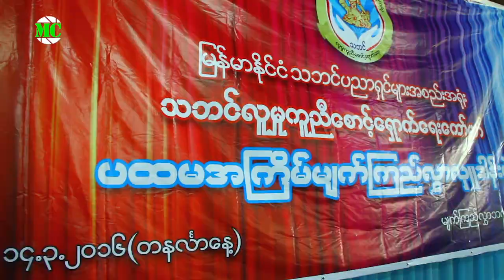သဘင်ပညာရှင်များ အစည်းအရုံး ကော်မတီ၏ ပထမအကြိမ် မျက်ကြည်လွှာလှူဒါန်းပွဲ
၂၀၁၆ ခုနှစ် မတ်လ (၁၄) ရက်နေ့က ရန်ကုန်မြို့ရှိ မျက်ကြည်လွှာဘဏ်မှာ သဘင်ပညာရှင်များ အစည်းအရုံး နှင့် သဘင် လူမှုကူညီစောင့်ရှောက်ရေး ကော်မတီ၏ ပထမအကြိမ် မျက်ကြည်လွှာလှူဒါန်းပွဲ ကို ကျင်းပခဲ့ပါတယ်။

@MyanmarCelebrity Update : Myanmar Thabin Artists Association and Thabin Social Assistance Committee held the first time corneas donation event on March 14, 2016 at Cornea Bank in Yangon.